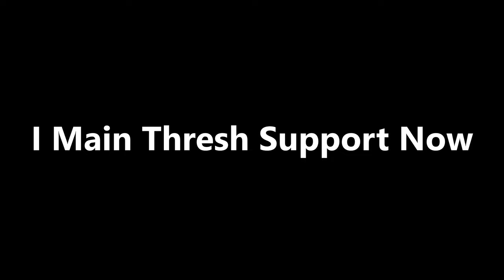I Main Thresh Support Now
April Fools 2024 video. Except I really did play Support.
I think Thresh Support will be the new meta.

I'm sure you've already guessed this, coming from my channel, is an April Fools joke, but a semi-serious one since I really did go ahead and play more Support.
In all honesty due to the literal deadline of April 1st, sometimes just not wanting to play League at that moment or ULTRAKILL existing, I haven't played as much as I wanted but wanted to make sure I didn't write anything until I had played enough to have recent, relevant thoughts on Thresh as a Support, and hopefully what I can even talk about as a Top Thresh main instead, and I feel like I've definitely had "things" to talk about as a result.
The only downside was how close finishing the script was to the release date of the video, so hopefully this doesn't seem like too scuffed or rushed a project!

Project SEKAI: Colorful Stage BGM (Plays in this chapter at this timestamp, best I can do ya)